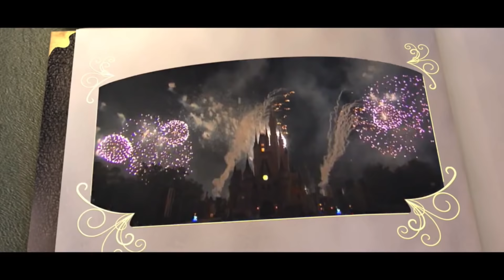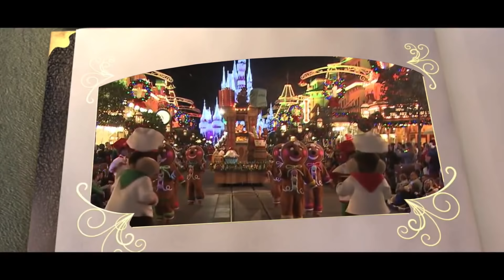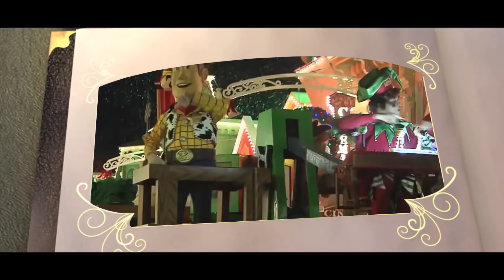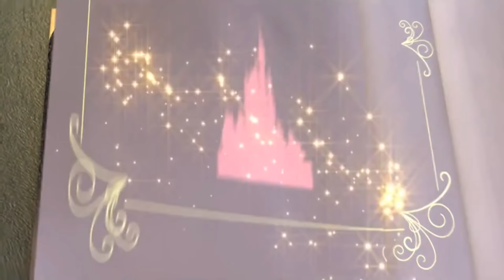Soarinfans Youtube Advent Calendar Day 24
Soarinfans Youtube Advent Calendar
Soarinfans Disney Vlogmas

Christmas Holidays

Welcome to the youtube advent calendar for the Christmas Holidays
in this final video of the youtube advent calendar series we present one of the best Christmas songs ever written. Disneys Chante, c'est Noël! , part of a disneyland Paris christmas parade.coupled with views of parades from the magic kingdoms christmas parades in florida.

Buzz & Woody Intro

soarinfan videos

Disney Intro Youtube
Soarinfan Videos
Soarinfan Favourite Disney Youtube Videos
Disney Castle Intro
Super Fun Disney Intro New Disney Intro Updated 2020
New Disney Intro YouTube
Cute Walt Disney Pictures Intro
Pixar Intro Parody
Disney Intro / New Disney Intro YouTube
#20 Super Fun Videos
Disney Castle Intro
the Disney channel
the wonderful world of Disney
Classic Walt Disney Pictures Intro YouTube

Disney Variant
Disney Tinker Bell
Tinker Bell Variant
Disney Star Wars
Star Wars
Florida Travel Day
Disney Family

Soarinfan Videos